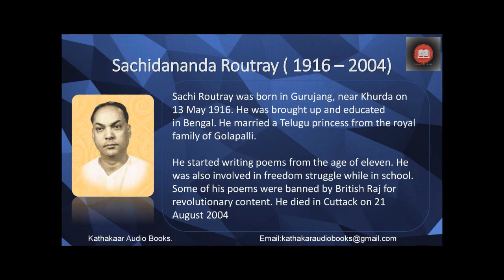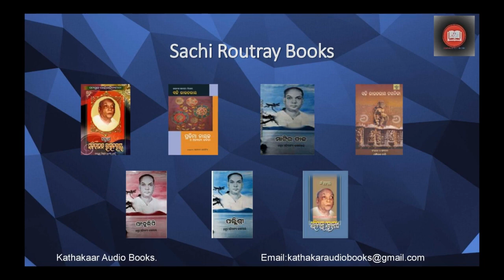Sachi Routray - Sahashra Sajyara Nayika - Kathakaar Audiobooks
Kathakar Audio Books presents its 60 th story ‘Sahashra Sajyara Nayika’. This is a satire written by celebrated and rvered writer Shrri Sachidananda Routray. Your channel brings a classic story from celebrated writers every week.
This story is presented by Meera Das. She is an accomplished story teller.
Sachi Routray was born in Gurujang, near Khurda on 13 May 1916. He was brought up and educated in Bengal. He married a Telugu princess from the royal family of Golapalli.
Sachi Routray started writing poems from the age of eleven. He was also involved in freedom struggle while in school. Some of his poems were banned by British Raj for revolutionary content. He died in Cuttack on 21 August 2004
He started his writing career through " Patheya " (1st poetry) in 1932.In 1943, he became very famous among Odia readers when he published Baji Rout, a long poem that celebrated the martyrdom of a boatman boy who succumbed to the bullets of British police when he refused to take them in his rickety boat to cross the river Brahmani. There are other facts about Baji Rout's death in the police and medical records though. He perhaps was not the only person killed in that incidence and was neither targeted by the British police in particular.
"Chhota Mora Gan Ti" (ଛୋଟ ମୋର ଗାଁ ଟି) was written by Sachi Routray.
Here is a list of his awards and recognitions
• Padmashree in 1962
• Sahitya Akademi Award in 1963 for the poetry Kabita-1962
• Soviet Land Nehru Award in 1965
• Jnanpith Award in 1986
• Lifetime fellowship (kendra sahitya academi) – 1988
• " Mahakabi " samman-1986